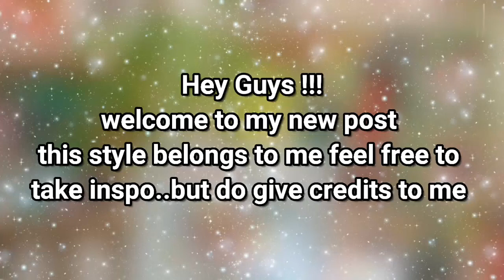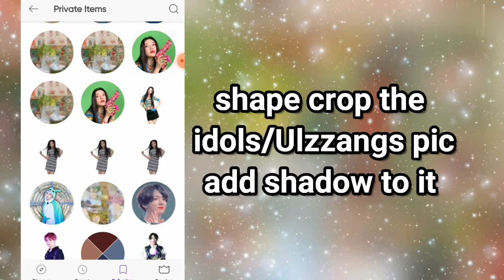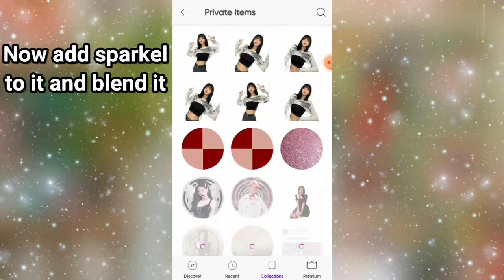Icon Tutorial~Little Complex||Style 01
Apps you need:
1.Picsart
2.Snow {optional}
3.Polarr {optional}
4.Pinterest/Instagram/Twitter {For pics }

pics used:Joy from Red Velvet
song:Celebrity by IU